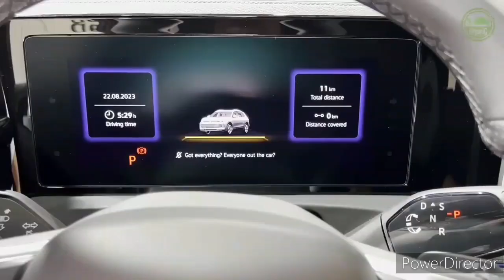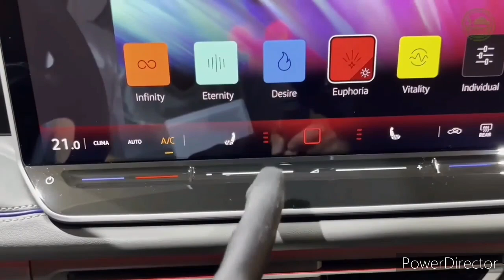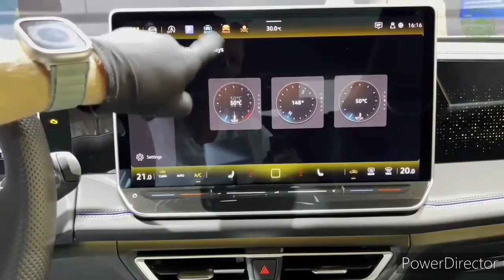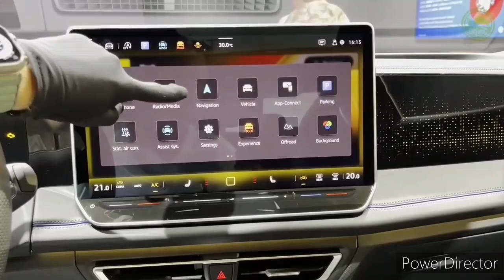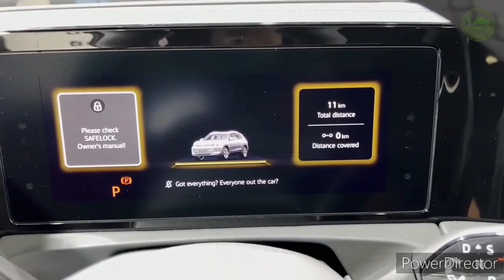2024 Volkswagen Tiguan SE R-Line Black 2.0L ($33,310) - Interior, Exterior and Drive(Compact SUV)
2023 Volkswagen Tiguan - Specs, Features, and Price

Volkswagen NEW Tiguan R-Line 2023 in 4K Deep Black Pearl 20 inch Misano walk around & detail Inside

2023 Volkswagen Teramont X in-depth Walkaround

2022 Volkswagen Tiguan | Smart Looking Audi!

SOLID CHOICE! 2022 VW Tiguan R Line Review

New 2023 volkswagen tiguan r - 2023 wv tiguan release date || Specs - Interior & Exterior | Details

2022 VW TIGUAN Allspace R-Line 2.0 TDI (200 hp)

2023 Volkswagen Tiguan Exterior and Interior

Volkswagen's Tiguan is a European take on an American classic—the SUV. It offers more athletic handling than many of its rivals, and its cabin has a restrained vibe with plenty of trendy technology features, earning it a spot on our Editors' Choice list. While the Tiguan hasn't proved to be particularly quick at our test track, the turbocharged four-cylinder engine performs dutifully, sounds refined, and will pass muster with most buyers. Although the Tiguan is sold in global markets, U.S. dealerships only peddle the long-wheelbase model, which means a third row of seats is available for those who need it. That kind of cabin flexibility is something that rivals such as the Honda CR-V, the Mazda CX-5, and the Toyota RAV4 don't offer.

Volkswagen has given its compact SUV a handsome styling refresh for 2022 to help it look at home alongside the restyled Atlas and new Atlas Cross Sport mid-size SUVs. New LED headlamps, revised grille and bumpers, and new wheel designs give the 2022 Tiguan a more modern appearance. The Tiguan's cabin receives updates as well, in the form of a new steering wheel with touch-sensitive controls. Heated seats and a digital gauge display are now standard across the lineup. All models except the base S also receive a new touch-sensitive climate control panel, adaptive cruise control, lane-keeping assist, and a semi-autonomous driving mode that VW calls Travel Assist. The Tiguan's third row of seats will remain an option. Expect the 2022 Tiguan to appear in VW showrooms by the end of 2021.

S - $27,785

SE - $31,415

SE R-Line Black - $34,245

SEL R-Line - $38,615

Stepping up to the mid-range SE trim adds 18-inch wheels, a power-operated rear liftgate, lane-keeping assist, and the new semi-autonomous driving mode. A panoramic sunroof is a $1200 option on the SE and may be worth the upgrade for buyers who like to catch a few rays while driving.

Under the hood of every 2022 Tiguan is a turbocharged four-cylinder that makes 184 horsepower; front-wheel drive is standard but Volkswagen's 4Motion all-wheel-drive system is optional. This is a sporty, fun-to-drive SUV with a smooth, willing engine and a well-coordinated automatic transmission. Like most of its competitors it's far from fast, but it makes up for that with a taut ride, athletic handling, and responsive steering with a whisper of sportiness that recalls VW's well-respected GTI hot hatchback. The Tiguan's brake-pedal action is soft and it doesn't match up to the firm, progressive pedals we enjoy in other members of VW's family tree. At our test track, the Tiguan delivered a rather languid 9.1-second zero-to-60-mph time. On the road, the Tiguan doesn't feel as slow as its test results indicate, with enough low-end grunt to feel perky around town. Merging onto the highway may be the only time you'll wish the Tiguan had a bit more power.